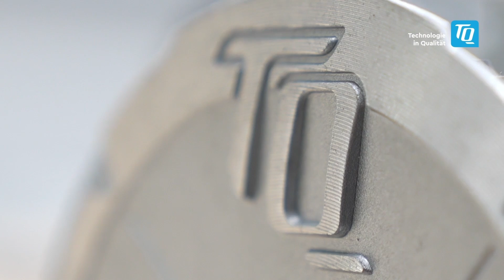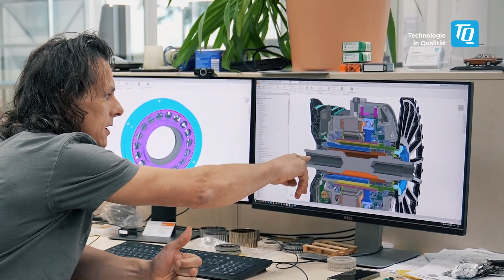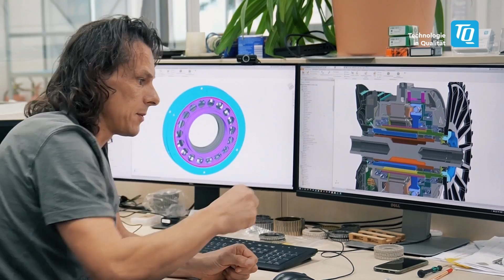Auf den Spuren eines E-Bikes - Die Vorentwicklung | Episode 1 (DSV x TQ)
Wie entsteht eigentlich ein E-Bike? Unsere DSV-Athleten haben es sich bei TQ einmal hautnah angeschaut und machen sich in unserer neuen Videoreihe auf die Spuren des E-Bikes.
Los geht's in der Vorentwicklung - also da, wo Träume zu Ideen und Ideen zu Produkte werden.

Der eine ist Olympiasieger in der Nordischen Kombination - Der andere ist ehemaliger Stuntman, bekannt durch "Wetten, dass...?" und der Entwickler vom HPR 120 E-Bike Motor.
In der ersten Episode nimmt euch unser DSV-Athlet Vinzenz Geiger zu unseren "Hauseigenen Evel Knievel" Toni Rossberger mit. Zusammen machen Sie die Vorentwicklung unsicher und erklären euch die innovative Entwicklung hinter dem HPR Motor.

Die Neugier hat dich gepackt und du möchtest jetzt mehr über E-Bikes und ihren Gebrauch wissen? dann schau dir unsere "TQ-Expertenwissen" Playlist an oder  besuch unsere Website

Hier findest du übrigens mehr Informationen zu unserer Partnerschaft mit dem DSV